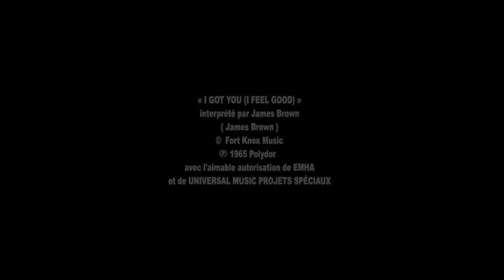Jame Brown • I FEEL GOOD (Astérix & Obelix "Mission Cléopâtre" MV)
Clip from the movie Asterix & Obelix: Mission Cleopatra (2002)
Directed by Alain Chabat
"I feel good" montage using Jame Brown's famous track "I Got You" (I Feel Good) after Egyptians taking Getafix's potion.
That scene presented here was slightly edited from the original movie and mostly cut off from the English dubbed version by Miramax.